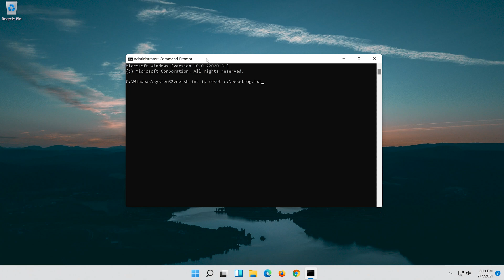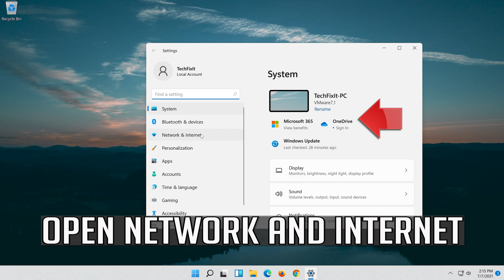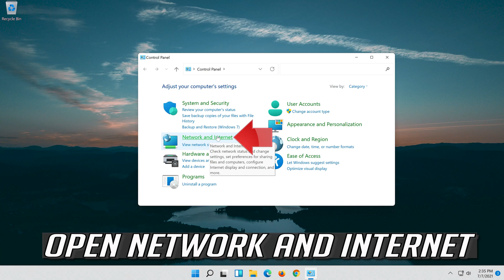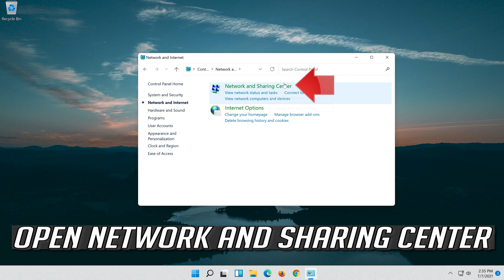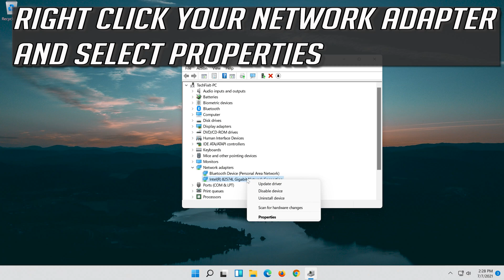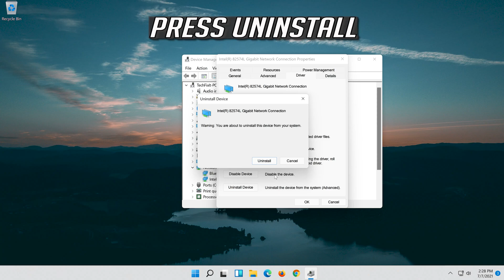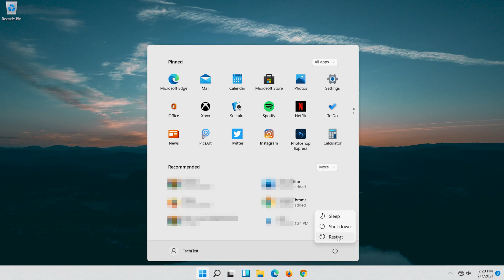Your Connection Is Not Private In Chrome on Windows 11 [2026]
You might be wondering how to fix a “your connection is not private” error. Here, we’ll walk you through how to troubleshoot the problem yourself, what the error looks like in each browser, and why your connection is not private in the first place.

This tutorial will help you resolve the following issues:
your connection is not private chrome Windows 11
your connection is not private Windows 11
your connection is not private to this site Windows 11
your connection is not private fix Windows 11
your connection is not private chrome fix Windows 11
your connection is not private chrome how to solve
your connection is not private chrome windows 10
your connection is not private error Windows 11
your connection is not private google chrome Windows 11
your connection is not private how to fix Windows 11
your connection is not private how to solve this problem Windows 11
your connection is not private in google chrome Windows 11
your connection is not fully private Windows 11
laptop your connection is not private Windows 11
your connection is not fully private problem solve Windows 11

This troubleshooting guide will work on Windows 11 operating system and desktops, laptops, tables and computers manufactured by the following brands: , Dell, HP, MSI, Alienware, MSI, Toshiba, Acer, Lenovo, razer, huawei, samsung, lg, dynabook among others